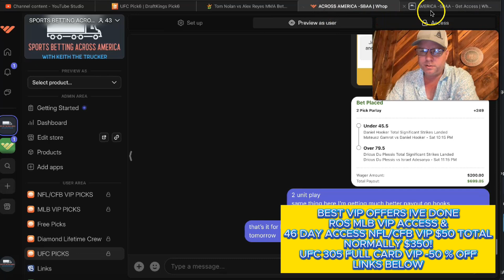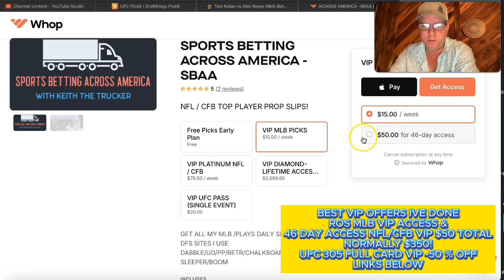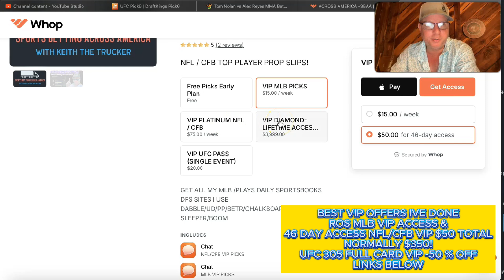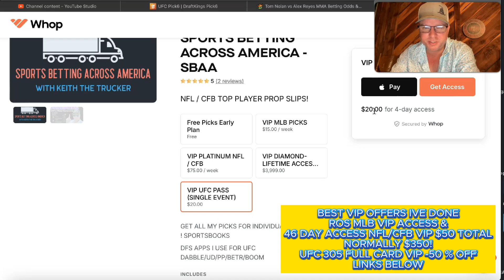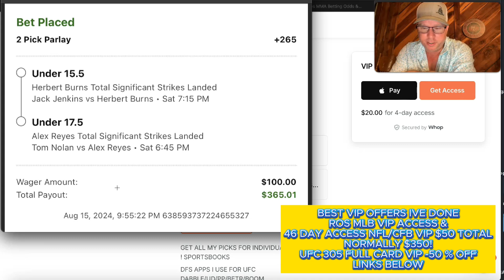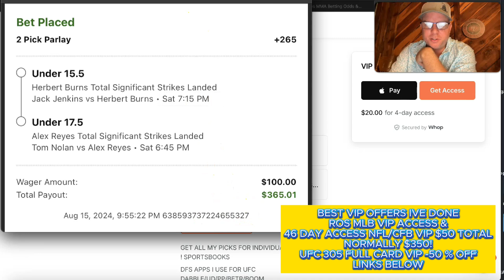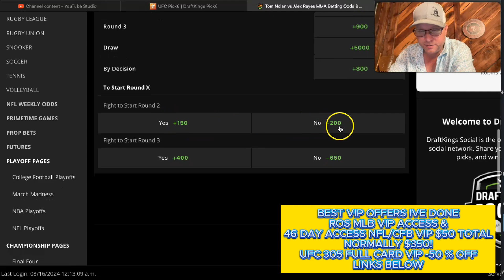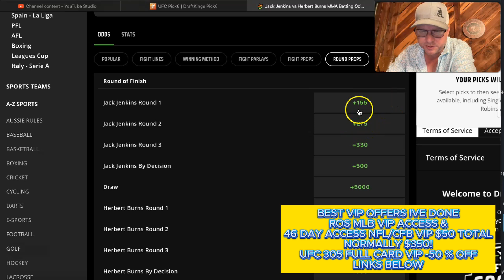PRIZEPICKS / UNDERDOG - UFC 305 / TOP FREE PICK - FULL CARD VIP 50% OFF LINK BELOW!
MY TOP UFC PLAY FREE ! 🔥 SEE WHY PRIZEPICKS  LIMITS  ME TO $5 A PLAY!

GET ROS MLB VIP ACCESS & 46 DAY NFL/CFB VIP ACCESS FOR ONE LOW PRICE OF $50 . THIS IS A THANK YOU TO GIVE BACK TO MY SUPPORTERS!

GET IT HERE /NFL/CFB MONTH ACCESS NORMAL PRICE IS $250/ MONTH GET BOTH FOR THE BEST OFFER IVE EVER MADE!

VIP PICKS & FREE PICKS EARLY JOIN THE FREE CHAT HERE FOR EARLY PICKS

INSTAGRAM REELS - DM ME HERE FOR PROMO CODE MONTH VIP PASS

SLEEPER SIGNUP PROMO CODE "SBAA"
$100 DEPOSIT MATCH & FREE VIP MONTHPASS - SPORT OF YOUR CHOICE WITH USE!

CHALKBOARD SIGNUP PROMO CODE "SBAA"
$100 DEPOSIT MATCH & FREE VIP MONTH PASS - SPORT OF YOUR CHOICE WITH USE!

BEST MLB VIDEO- PRIZEPICKS MLB FRIDAY  7/5/24 TOP FREE PLAYS 🔥  TOP FREE PICKS